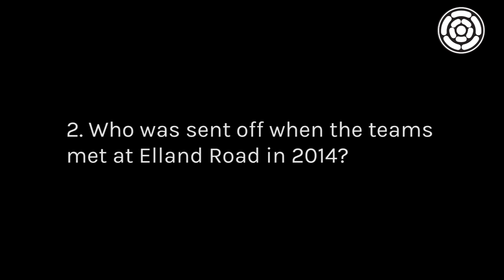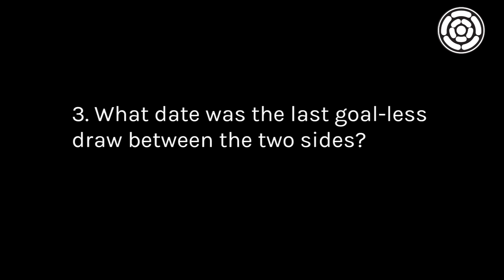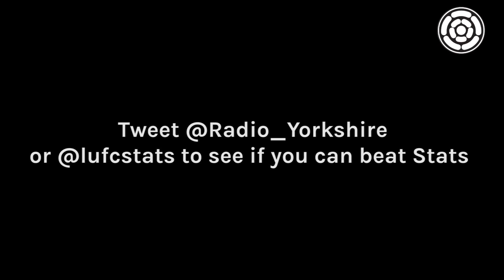LS11: Ask Stats - Leeds v Huddersfield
This week we challenge Stats on his knowledge of Leeds United v Huddersfield games.